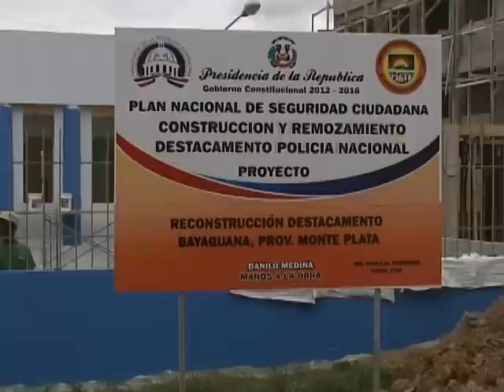Consternación en Bayaguana por asesinato de regidor del PLD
Dos desconocidos asesinaron de un disparo al regidor y abogado Renato Castillo. En un hecho que todavía se desconocen los motivos.